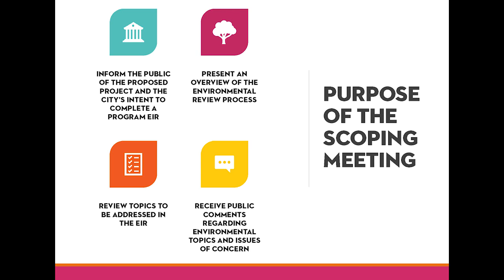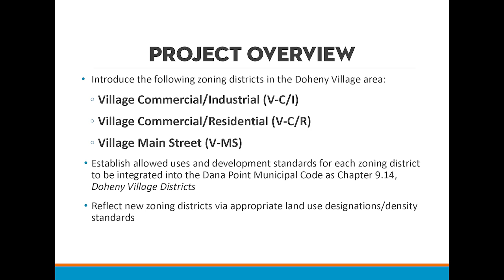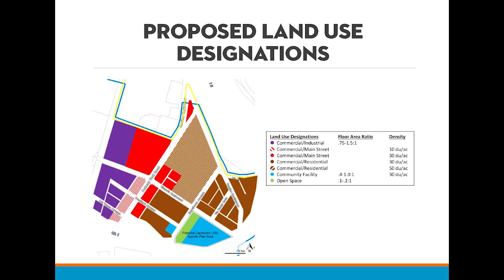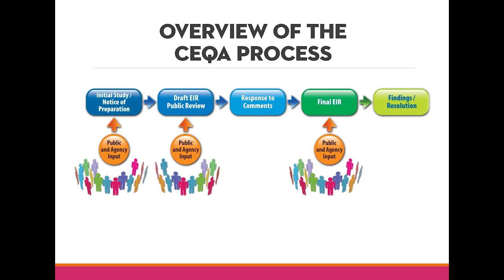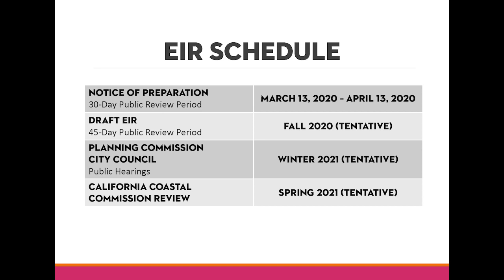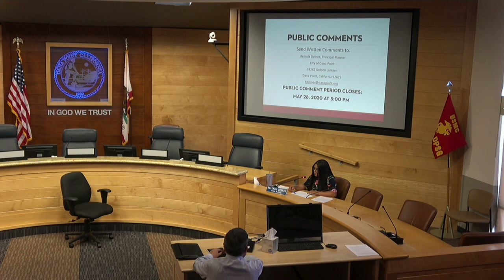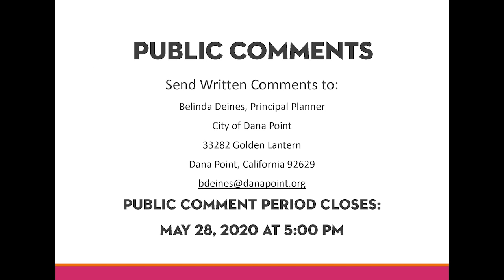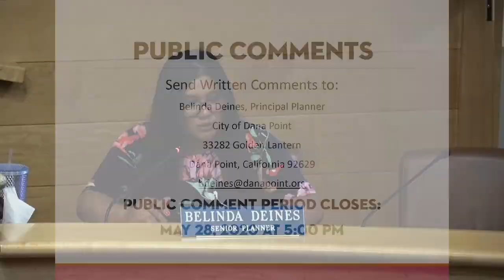Doheny Village Scoping Meeting: May 20, 2020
The City of Dana Point is the most beautiful, desirable and safest coastal community in which to live, work, visit, play or conduct business.

The City of Dana Point encourages community involvement and is committed to:
Develop and ensure the highest possible quality of life for our residents, businesses, and visitors. Provide a safe and healthy environment within a sound economic atmosphere.
Provide an efficient and effective government which is open and responsive to the needs of the community and works for the benefit of all.